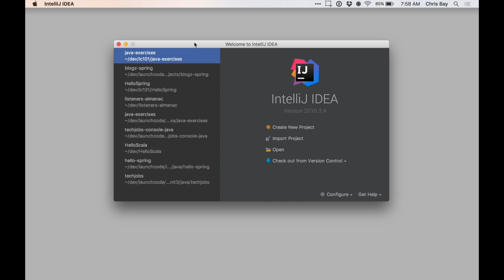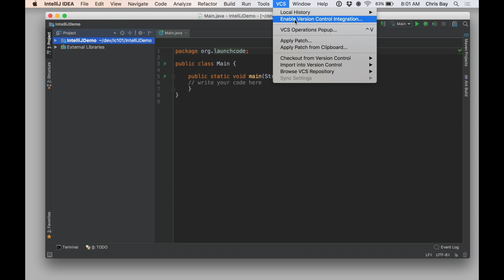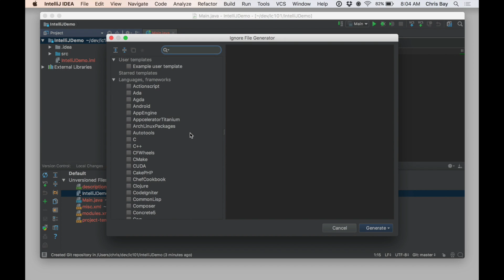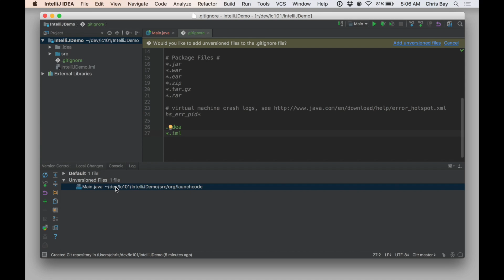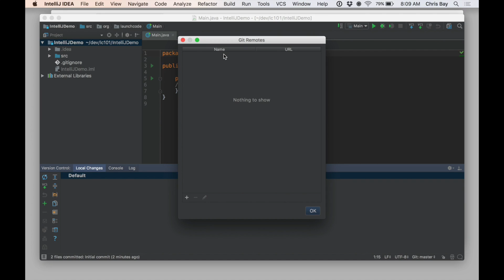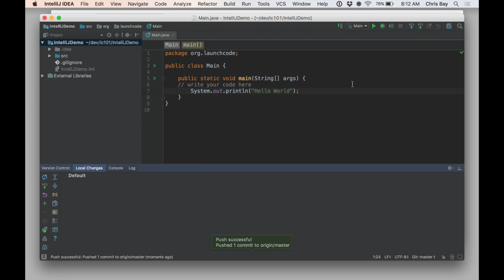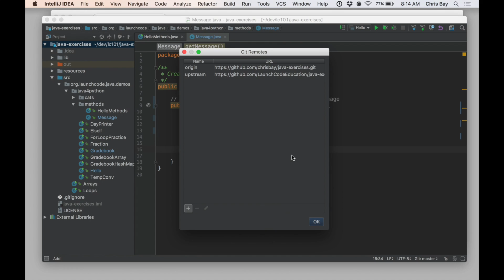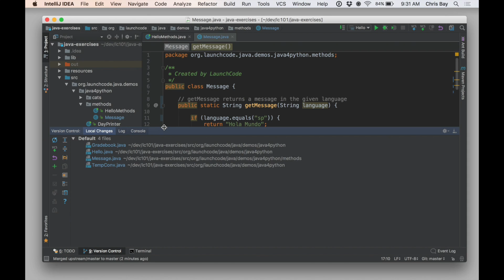Using Git in IntelliJ